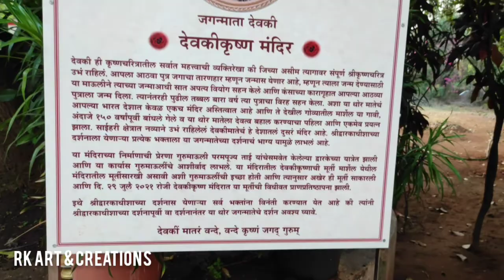Ye Shivmandir banaya hai Hritik Roshan ne | Family Vlog | RK Art And Creations